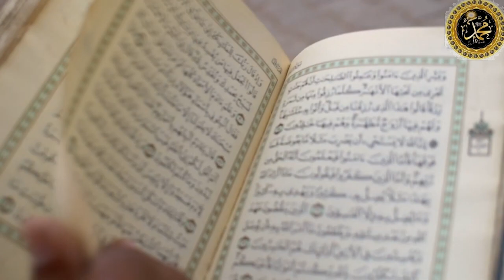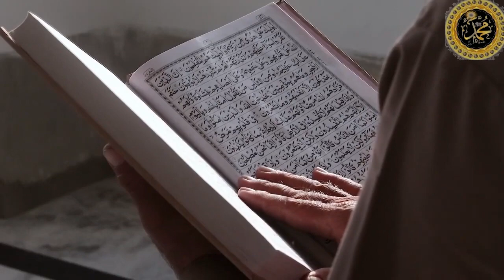Allah hu Akbar // Beautiful recitation of Holy Quran in space // Old man recite like angel